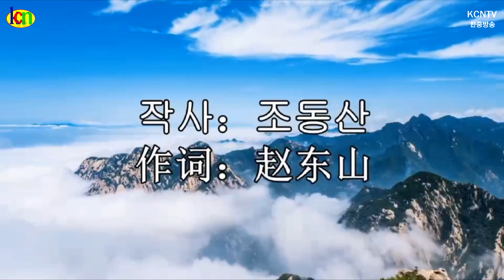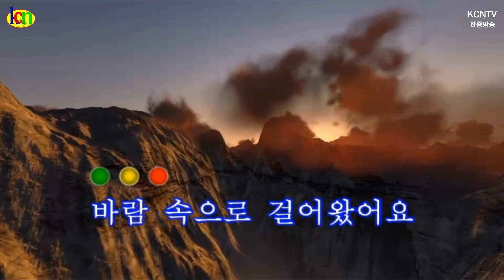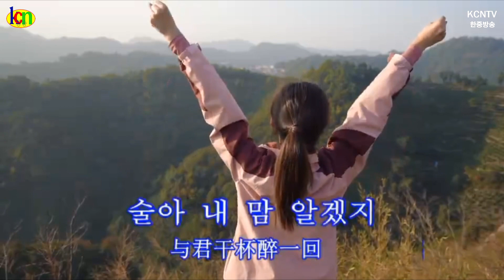빈지게/노래 : 정학철